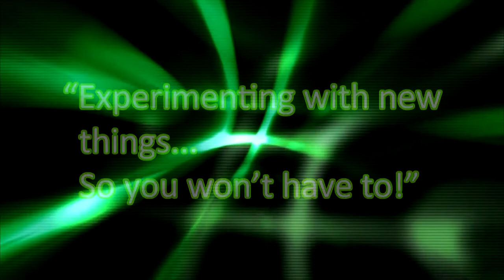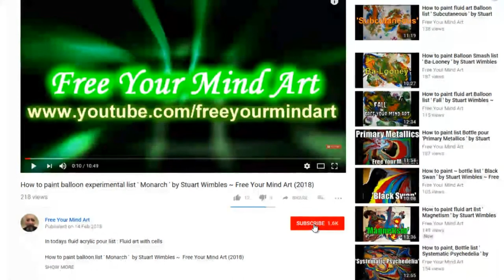(171) Acrylic painting TIPS video short ' Snakey '✅ by Stuart Wimbles ~ Free Your Mind Art (2018)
In todays fluid acrylic pour list :

(171) Acrylic painting video short list ' Snakey '  by Stuart Wimbles ~  Free Your Mind Art (2018)

Colours on a 23x30 cm canvas

Todays Colours and Brand:

Yellow (Ocaldo)
Titanium White (Artina)
Turquoise (Ocaldo)
Cadmium Red (Brunel Franklin)
Burnt Sienna (Brunel Franklin)

I used a ratio of 25g Paint, 12g Floetrol, 3g MPG, Water to consistency.